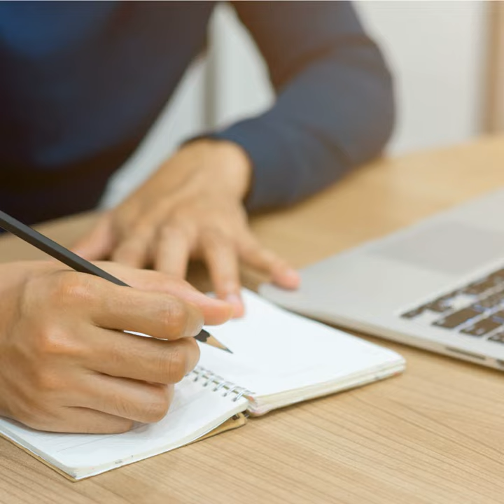Martin Primeau – Partie 2 – La réalité professionnelle en communication scientifique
Dans cette deuxième partie de l'entrevue avec Martin Primeau, on a discuté plus en détail de la profession de communicateur scientifique dans le milieu journalistique et dans un milieu institutionnel et Martin a partagé ses conseils pour une transition sereine et productive vers la vie professionnelle après la maîtrise ou le doctorat.

Spécialiste de la communication scientifique, Martin Primeau œuvre présentement comme conseiller en relations médias à Polytechnique Montréal. Titulaire d'un doctorat en biologie cellulaire de l'Université McGill et d'une maîtrise en biochimie de l'Université de Montréal, il avait accroché son sarrau en 2010 pour se consacrer à une carrière en journalisme, écrivant notamment pour LaPresse+, les magazines les Débrouillards et l'hebdomadaire agricole La Terre de Chez Nous. Il a aussi préparé des reportages télé pendant 3 ans pour l'émission de vulgarisation scientifique Le Code Chastenay à Télé-Québec en plus de consacrer une bonne partie de son temps à la rédaction de textes pour le milieu des affaires.

Joignez-vous au groupe d'exploration de carrières Papa PhD !

Ce que vous apprendrez dans cet épisode :

  Les défis auxquels peut s'affronter un journaliste scientifique
  La question des fausses représentations soi-disant scientifiques ou des instrumentalisations biaisées de résultats scientifiques dans les médias
  L'intérêt essayer des choses avec lesquelles on n'est pas familier
  L'importance de faire du bénévolat dans votre domaine d'intérêt pour développer des compétences connexes
  Le rôle du métier de journaliste
  L'effet accélérateur de la bourse Fernand Séguin pour ceux qui désirent faire du journalisme scientifique
  Les magazines et autres publications universitaires comme rampes de lancement dans le domaine journalistique

Les perles de sagesse de Martin :

« Oui, nos scientifiques doivent parler. Souvent, ce qui les retient de parler, c'est,  justement que comme scientifique on apprend à se limiter aux faits et pas nécessairement à donner notre opinion. Et puis, des fois, ça fait en sorte qu'on pense qu'on n'a pas à dire un mot sur une question qui est d'intérêt public parce que, dans le fond, ça sort un petit peu de notre expertise. »

« Certain que c'est une bonne idée d'aller acquérir des nouvelles compétences parce que par l'exercice, en essayant, par exemple, de rédiger, on acquiert des compétences, on apprend, on vit une expérience qui est différente de celles auxquelles on est confronté dans la vie de tous les jours. Si on n'élargit pas sa zone de confort, eh bien, on ne grandit pas. Il ne faut pas hésiter à repousser les frontières, à essayer des choses avec lesquelles on n'est pas familer. Et puis on se découvre, en même temps. »

Les liens de Martin : Linkedin.

Laissez une évaluation sur Podchaser !

Vous aimerez aussi ces épisodes :
Carine Monat – Journalisme scientifique : PapaPhD.com/40

Kirsten Sanford – Communication scientifique (anglais) : PapaPhD.com/13

Simon Landry – Courtier de connaissances : PapaPhD.com/14

Valérie Levée – Journalisme : PapaPhD.com/38
Envie de lancer un podcast?
Mon ami et collègue podcasteur Marco Bernard et son Académie du Podcast ont ce qu'il vous faut si vous avez une idée, mais qu'il vous manque les connaissances pour mettre en place votre podcast.

Dans la formation Podcasting 101, Marco a préparé plus de 20 vidéos et des tutoriels où il explique quel équipement se procurer, comment faire le montage et comment le mettre en ondes sur les principales plateformes. Cliquez maintenant pour vous inscrire et avoir accès à la communauté !

Formation Podcasting 101 de l'Académie du Podcast

Dans la formation Podcaster Pro, il a pensé aux professionnels et créateurs qui non seulement veulent lancer leur podcast, mais ont des objectifs précis à atteindre avec celui-ci. C'est en pensant à eux qu'il a préparé plus de 80 vidéos et des tutoriels où il explique non seulement comment lancer son podcast,